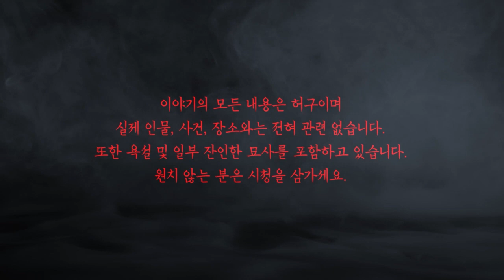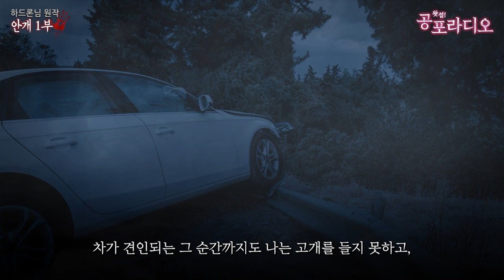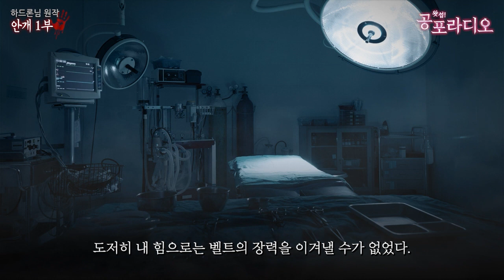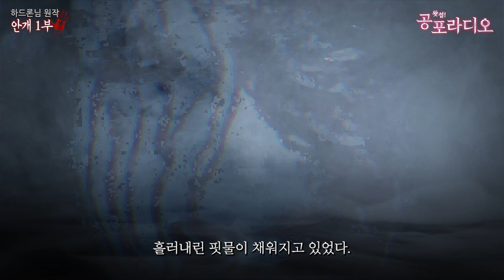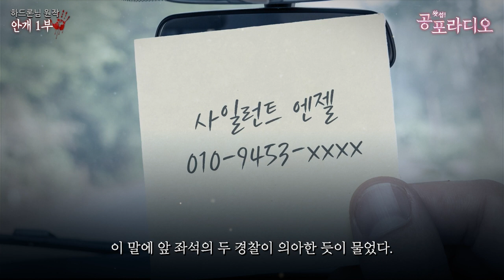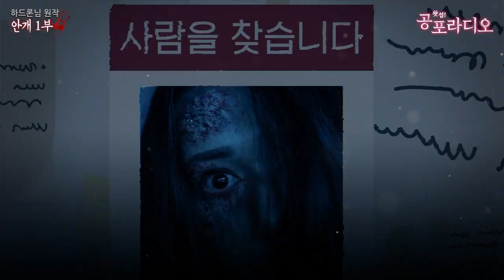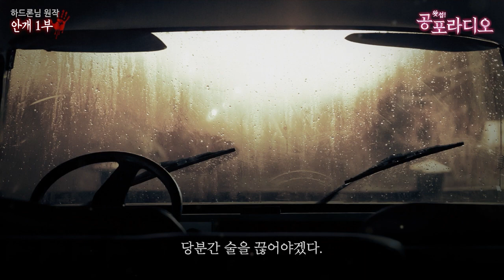안개 1부 -사고 후 믿을 수 없는 일들이 일어났다｜왓섭! 공포라디오